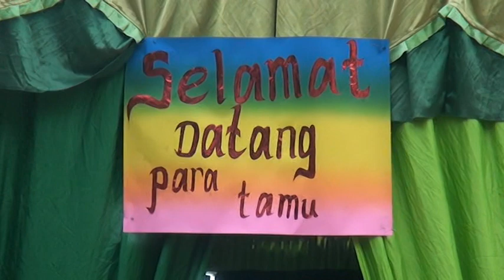SUASANA KESIBUKAN DI KAMPUNG JAWA MENJELANG PESTA PERNIKAHAN